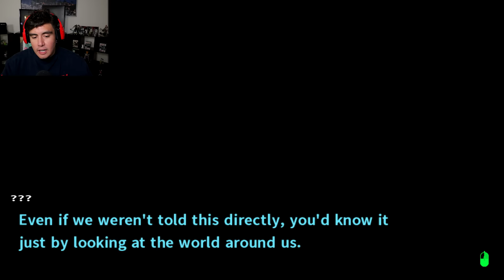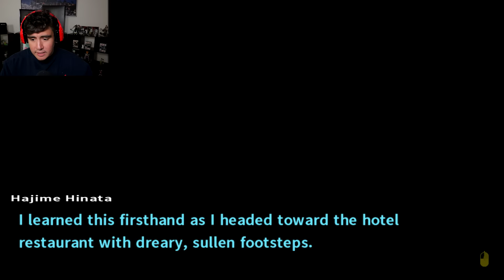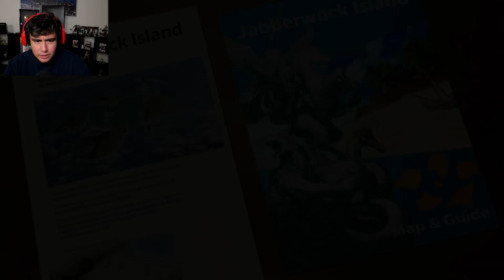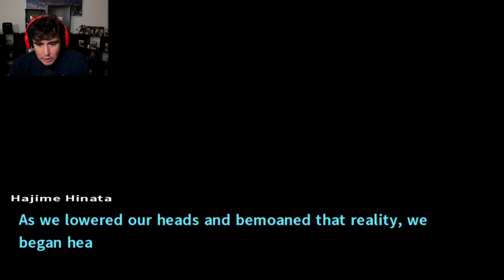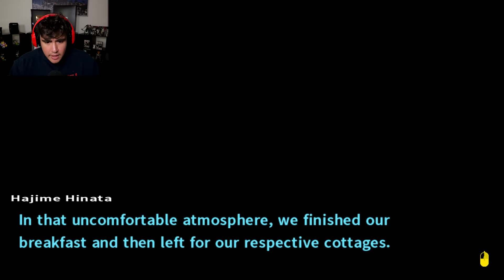WHY DOES THERE ALWAYS HAVE TO BE A TRAITOR IN THIS GAME?! | Danganronpa 2 [7]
Back with more Danganronpa 2!! 50K likes for the next episode!!